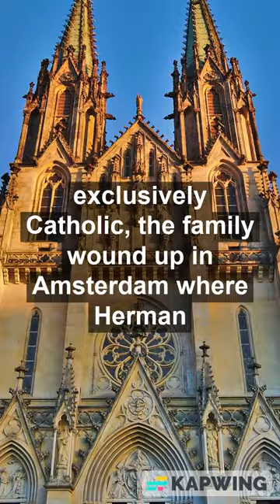The First Czech Settler (AND PIRATE☠️) in America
Growing up I always had an interest in European history and now that I live in Prague I feel so fortunate to live in a place jam-packed with world history. Today I present to you the Real Life Czech Pirate of the Caribbean and first Czech to settle in the Americas.